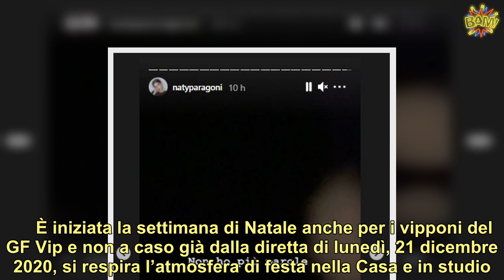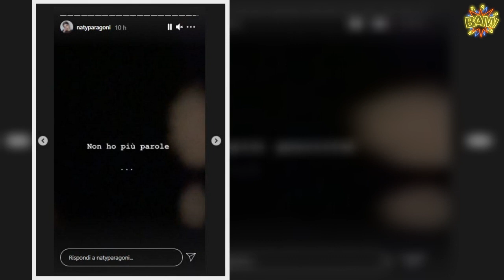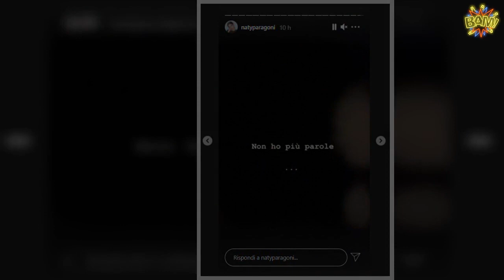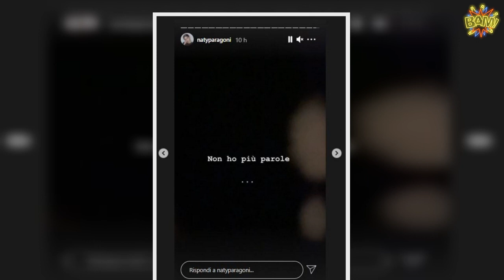Andrea Zelletta, nel video di auguri al GF Vip la fidanzata Natalia non c’è. Poi quel messaggio